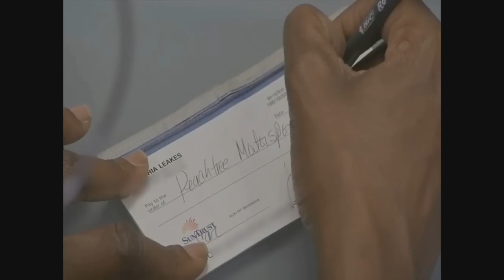Bill Burr - The Orphan (101 VIDEO SPECIAL)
Bill Burr talks about that movie "The Orphan," and how it is a good film for being so stupid.

THANK YOU TO EVERYONE FOR A GREAT YEAR... I REALLY APPRECIATE YOU GUYS!!! AND THANK YOU TO MR. BURR.

37.UFC 189 REMOVED
38.Jersey Shore Finale REMOVED
42.YouTube Video of the Week
43.The Talk
44.Soccer Fans Beat Up Guards
45.Drummer At the Wrong Gig
46.NeNe Leakes
47.Dwayne Wade Flying Elbow to Lance Stephenson
48.I Got 2 Eyes
49.LL Cool J
50.The Lord of the Rings - Shadowfax
51.Black Man Hoses Off White Woman
52.Serial Killer Documentary
53.The Baseball Kid
54.Cheater Episode
55.Men Are Better Than Woman dot Com
56.Fat Guy Jumps Into Frozen Lake
57.The Grammys 2011
58.UFC 202 REMOVED
59.Walrus vs. Polar Bear
60.Dakota Access Pipeline
61.M.I.A. - Born Free
62.The Tree Terminator
63.1000 Ways to Die
64.68th Primetime Emmys
65.X Games Moto X Women's Highlights
66.Doomsday Preppers
67.Man Gets Caned
68.Mel Gibson Interview
69.Dr. Phil Fat Kid Slaps Mom
70.Akon Throws Fan Off Stage
71.Happy Days
72.WKPR in Cincinnati
73.The 71st Annual Golden Globes
74.Auston Matthews
75.Dwarf Midgets Killer Muay Thai Kick Boxing Nasty Fighting
76.Public Access Host Prank Calls
77.Brotherhood
78.The Simpsons
79.TedTV - Robots
80.Lion with Broken Hanging Jaw
81.Police Demand Camera Owner Says NO!
82.The Goodbye Girl
83.Moaning Workout Girl
84.NRL Gets Knocked Out By Player
85.Drunk Redneck Arrest
86.Final Alimony Payment
87.Dancing Guy Gets Hit By Ice Cream Truck
88.Budweiser Commercial - Sad Dog
89.Kevin Hart vs. Draymond Green - 3 Point Contest
90.Hillary Clinton and Donald Trump Commercials
91.Stevie Ray Vaughan
92.Ray Lewis
93.30 for 30 Broke
94.Creepy Hand Model
95.Christmas Music
96.Little House on the Prarie
97.Earl Weaver
98.F1 - Abu Dhabi Championship
99.54th Annual Grammys
100.60 Minutes : Moutains Lions in L.A.